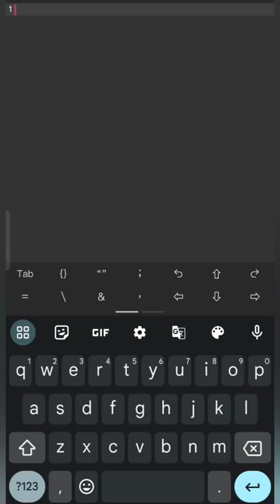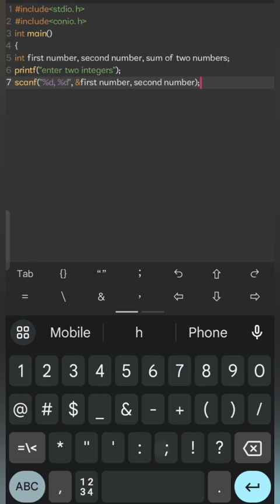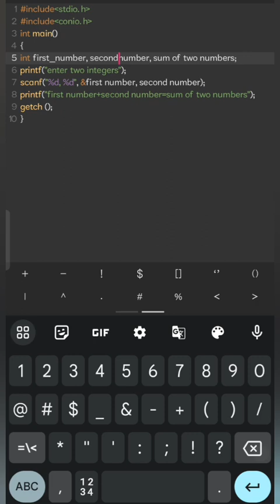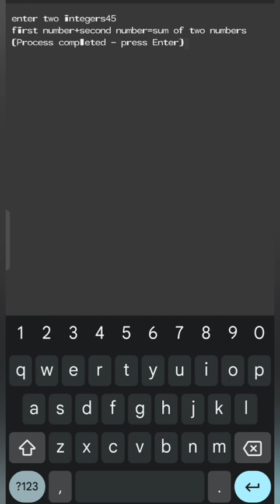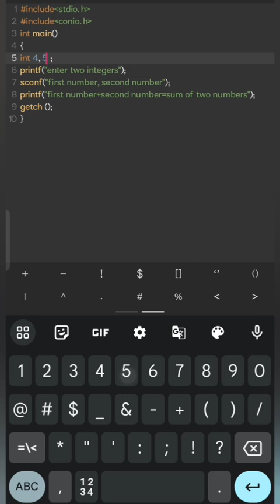coding c++ ...to add two numbers 🔢cod coding c++codinglife